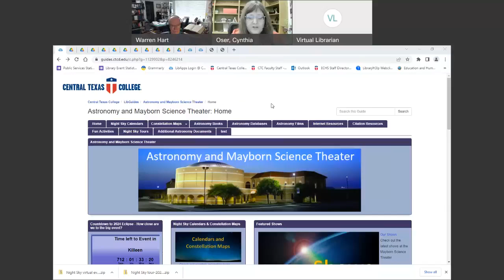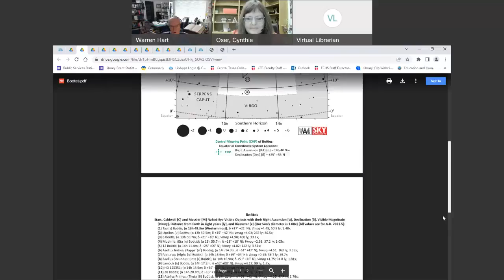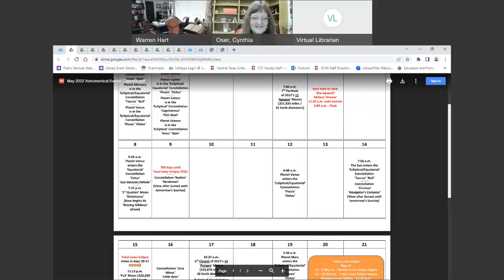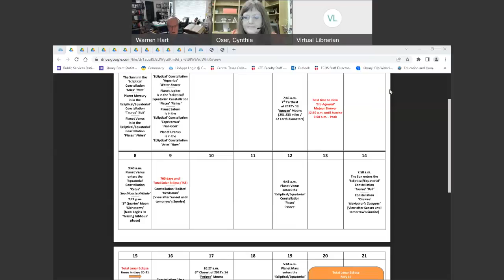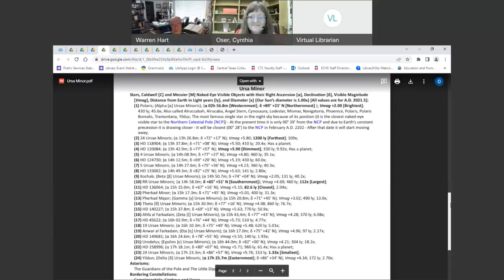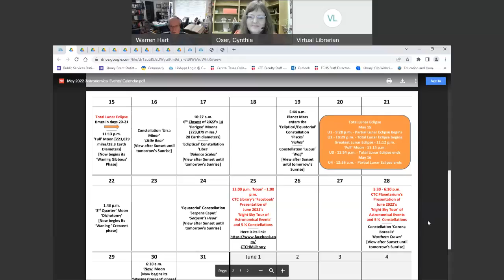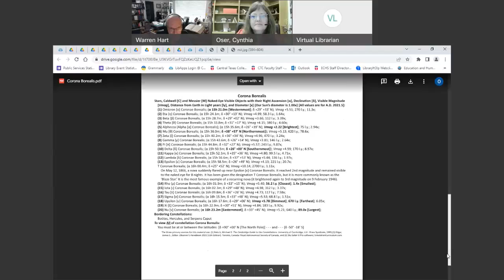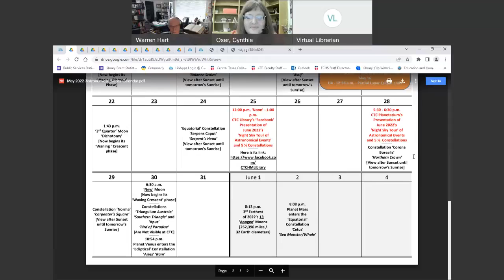May 2022 Night Sky Tour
May Night Sky Tour
CTC Astronomer Warren Hart discusses which constellations are visible without a telescope in the night sky.